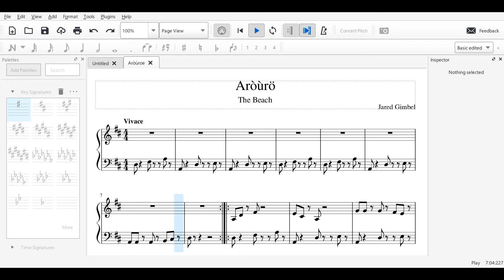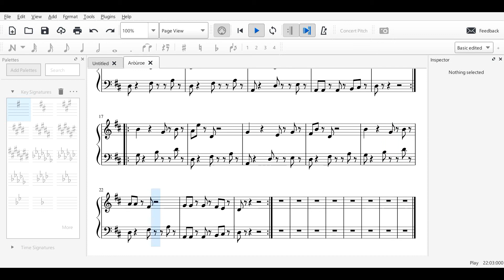Aròùrö (The Beach) - Kaverini Nauru Adventures Music Teaser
The final version of the soundtrack will be done in LSDj (in a Game Boy Sound Font), but for the first video of the new year, here is a piece of what is coming...